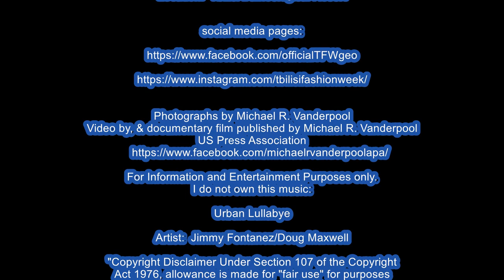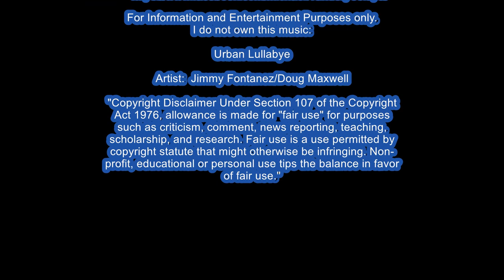New Competitors Tbilisi Fashion Week with Nini Kavelashvili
Tbilisi Fashion Week - თბილისის მოდის კვირეული
April 19-22, at Tbilisi Fashion Week F/W 2018-19

    NEW TALENTS COMPETITION -
Presentation by - Nini Kavelashvili
  fifth  film of nine designers in the competition
Location:  Tbilisi Balneological Resort

Photographs by Michael R. Vanderpool
Video by, & documentary film published by Michael R. Vanderpool
US Press Association

Urban Lullabye

Artist:  Jimmy Fontanez/Doug Maxwell